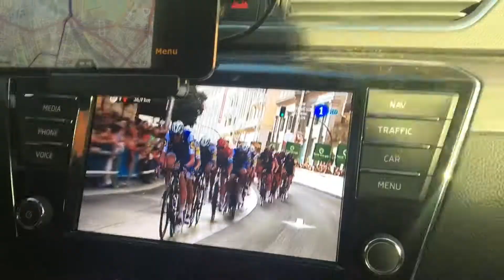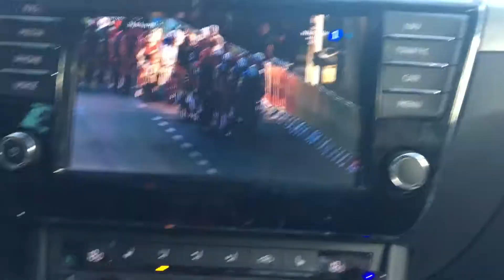Final Vuelta Ciclista España 2017 - TAG Heuer Bmc - Homenaje a Contador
en el siguiente vídeo grancias a TAG Heuer y el equipo ciclista BMC os enseñamos la última etapa de la vuelta ciclista a España desde dentro, con homenaje a contador.